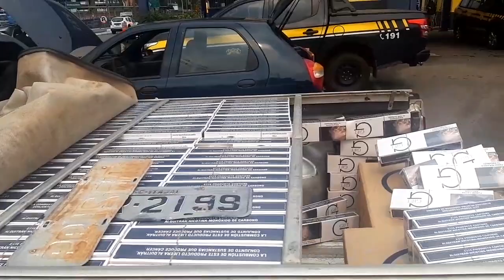PRF apreende carga de cigarros em Caxias do Sul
Três homens foram presos na manhã desta quinta-feira